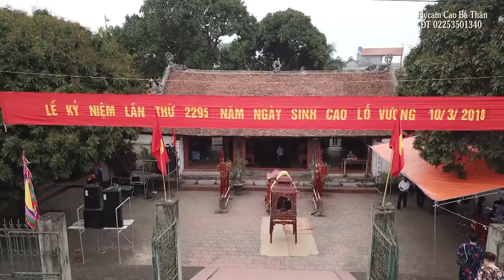CAO GIA NƯỚC VIỆT